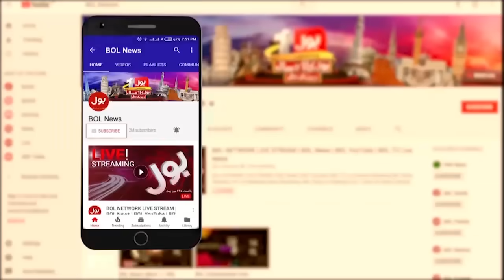Asif Zardari Demands to PMLN | Shehbaz Shairf in Trouble? | Breaking News